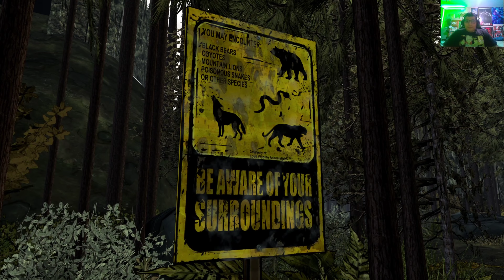The Walking Dead Season 2 Ep-1 Pt-1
Join me as we once again begin the new season of the walking dead but this time as we play as clem as we journey through the world of the zombie apocalypse as we fight to survive the dangers that lay ahead can we be able to fight and live through the things the new harsh world has to offer .

 intro and outtro music credit: Krys Talk - Fly Away